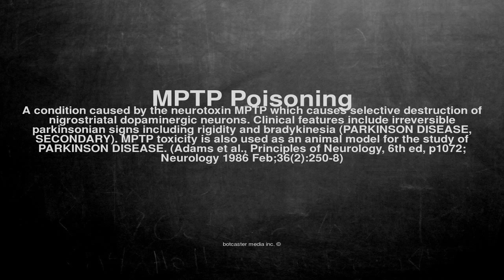Medical vocabulary: What does MPTP Poisoning mean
What does MPTP Poisoning mean in English?